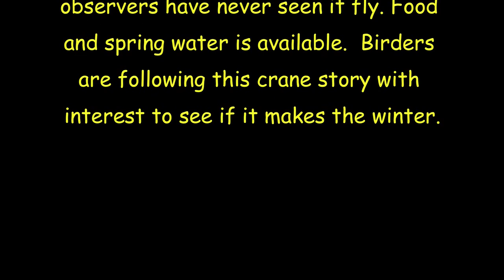Overwintering Sandhill Crane?--Homer, Alaska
Lesser Sandhill Cranes generally migrate from Homer, Alaska around September 12.  This crane showed up in the North Fork area around October 16 and has been there since that time.  The observers have never seen it fly. Food and spring water is available.  Birders are following this crane story with interest to see if it makes the winter.  As of December 3, after a major winter storm, the lone sandhill crane was reported doing well.